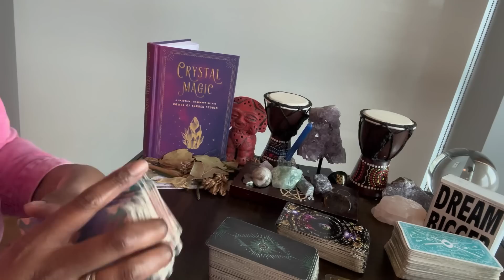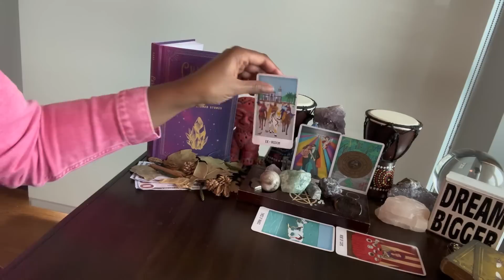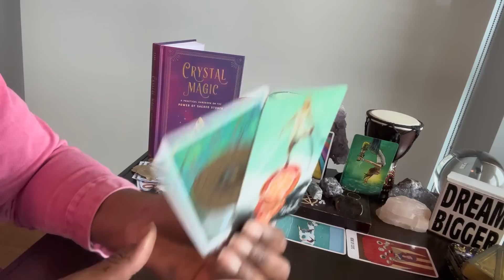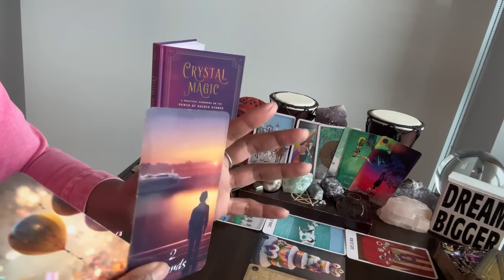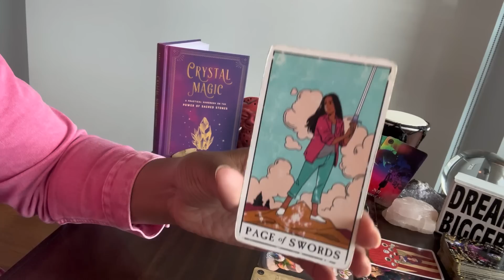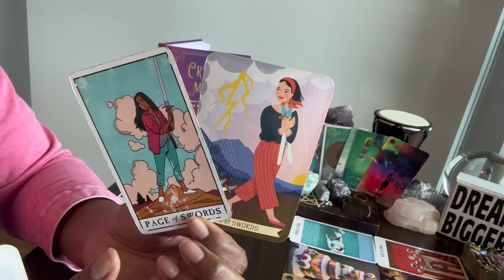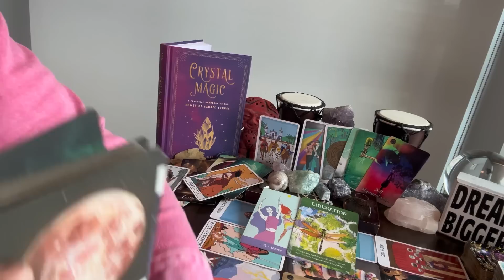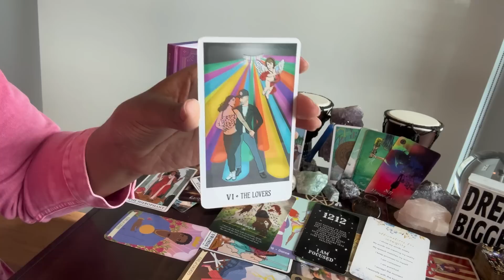Capricorn: #26 -Family Relationships are important 2 U & some energies don’t fit into UR future!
⭐️ Table Read: CRYSTAL MAGIC by Aurora Kane